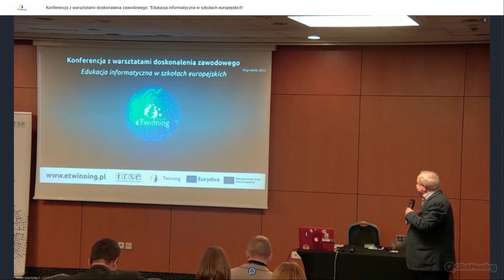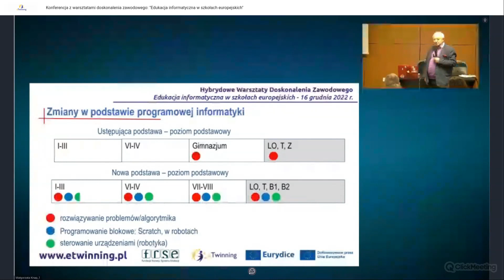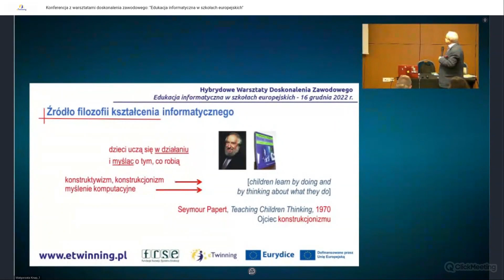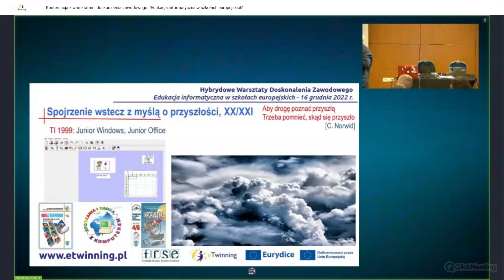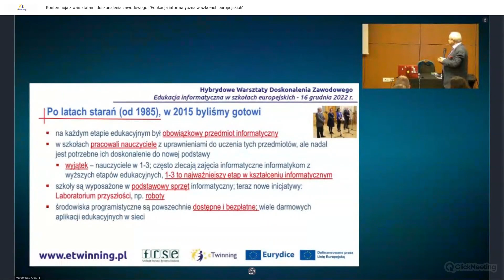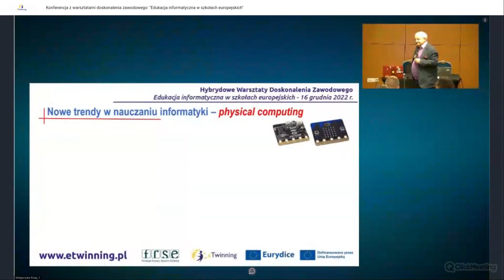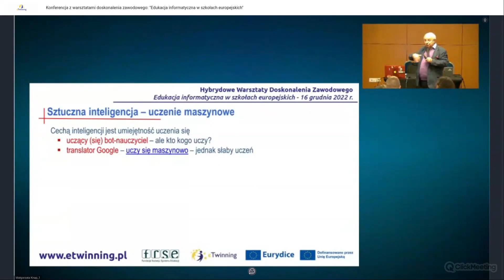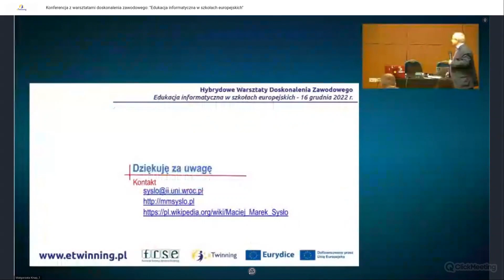16.12.2022 - Kształcenie informatyczne w Polsce i na świecie: stan i wyzwania, trendy i perspektywy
Prof. Maciej M. Sysło - Warszawska Wyższa Szkoła Informatyki

Od blisko pięciu lat, wszyscy uczniowie w szkołach w Polsce mają możliwość udziału w zajęciach wydzielonego przedmiotu informatyka, ponadto w szkole ponadpodstawowej mogą wybrać informatykę w zakresie rozszerzonym, co może ich przybliżyć do wyboru w przyszłości dalszego rozwoju zawodowego w tej dziedzinie. Dochodziliśmy do tej sytuacji przez ostatnie ponad 35 lat, a teraz przed nami wyzwania, jak nie zmarnować tej szansy. Wśród wyzwań m.in.: przygotowanie nauczycieli i zbudowanie odpowiednich środowisk nauczania, z uczniem budującym swoją wiedzę w działaniu (learning by doing). Jednocześnie, stałe uwzględnianie rozwijającej się technologii i metod kształcenia, jak robotyki czy informatyki z urządzeniami wbudowanymi, przy tym z większą ekspansją w inne dziedziny kształcenia.